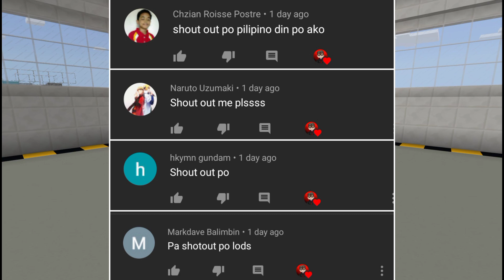Bow Magnet in Minecraft Bedrock!!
Find Me:

?Xbox(GamerTag): DerpyJhomes
?Intro Maker:
?Outro Maker: